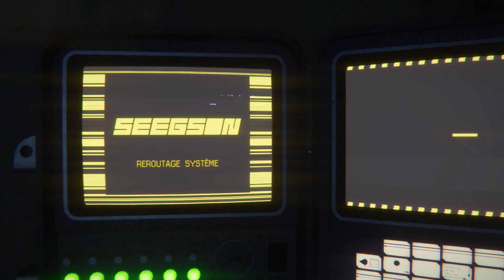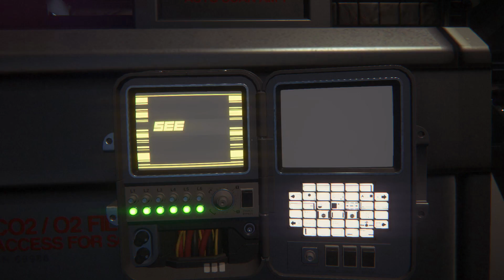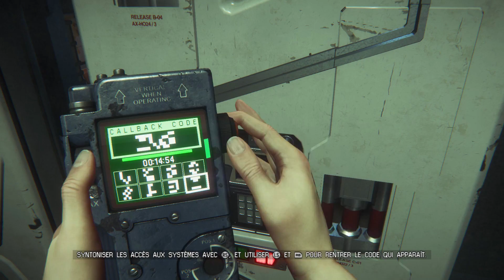Alien Isolation - Dernière partie - Merci les portes d'ascenseur.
Le jeu se déroule quinze ans après les évènements du film Alien, réalisé par Ridley Scott et sorti en 1979, et suit Amanda Ripley, fille de la protagoniste de la série Ellen Ripley, dans le but de retrouver des traces de sa mère disparue.